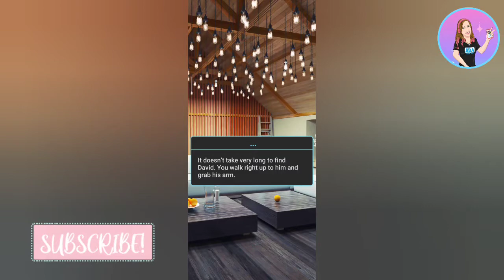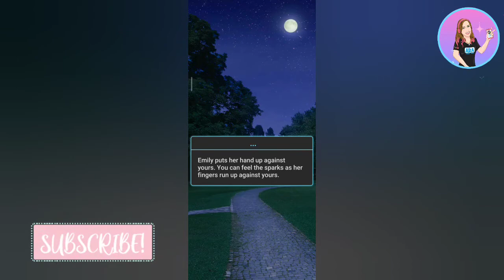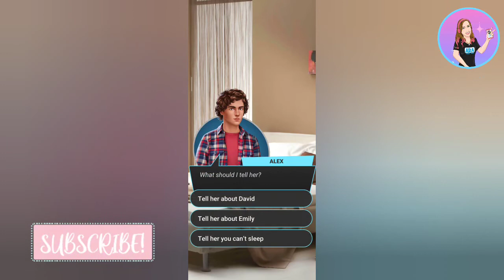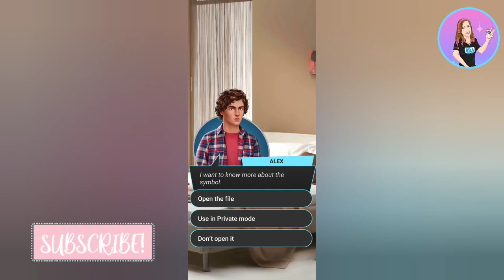Dream Zone: Half Human Book 1 Chapter 2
Dream Zone: Dating simulator & Interactive stories by SWAG MASHA

Créditos/Credits:
Música/Music: Balloon